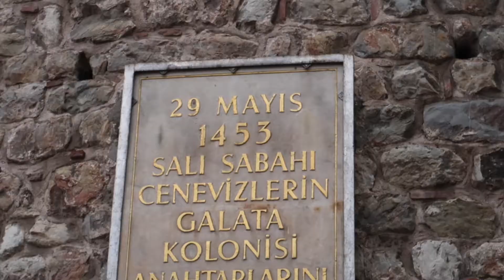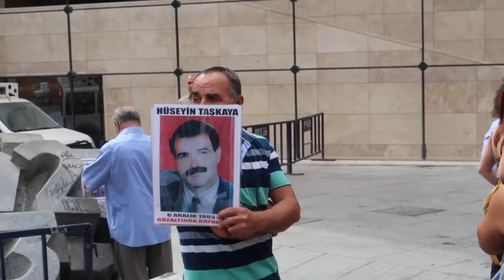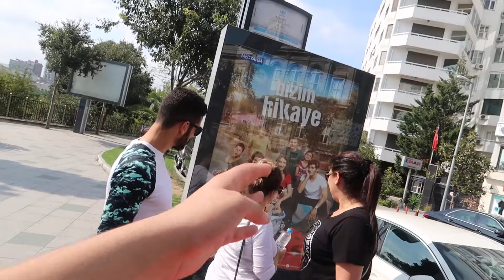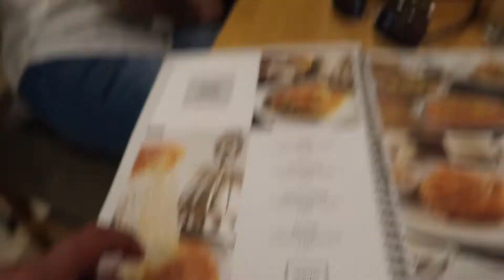NEVER BUY ICE CREAM IN TURKEY!!!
WHAT A DAY TAKSIM SQUARE IS ONE CRAZY PLACE CHECK IT OUT WAS A FUN DAY ALRIGHT.

(I use Instagram mostly)